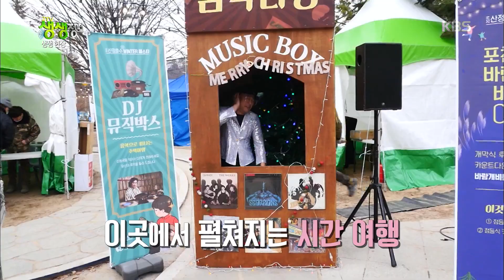추억이 있는 산정호수 겨울 축제! [2TV 생생정보/2TV Live Info] 20191224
추억이 있는 산정호수 겨울 축제!